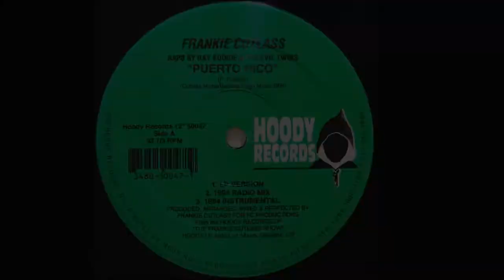Frankie Cutlass Puerto Rico Anthem 20 years later